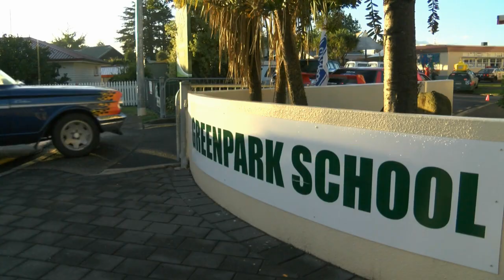Friday Start - NZ Bash 2015